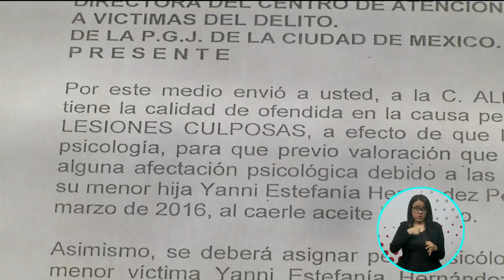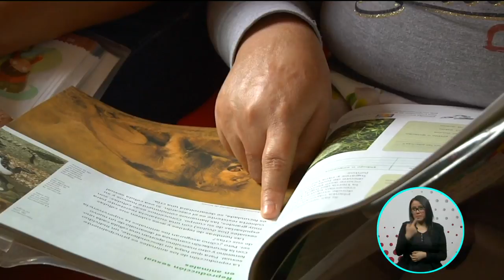Una combie se impactó con su negocio | A Quien Corresponda